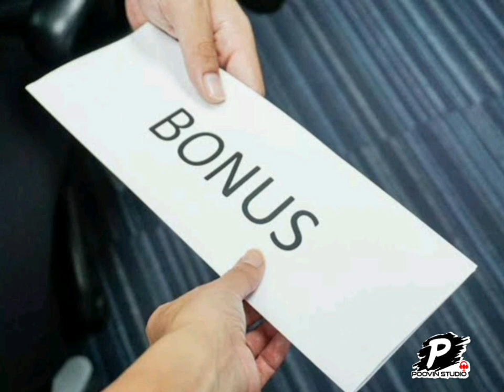work from home/lockdown/covid19/Poovin studio/WFH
work from home  issues,
watch fully